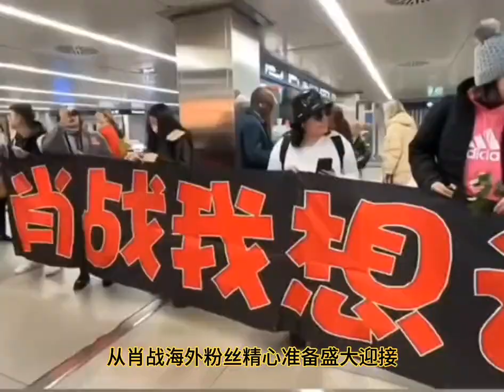肖战看秀造型惊喜释出，分享闲逛图片，断层热度势不可当